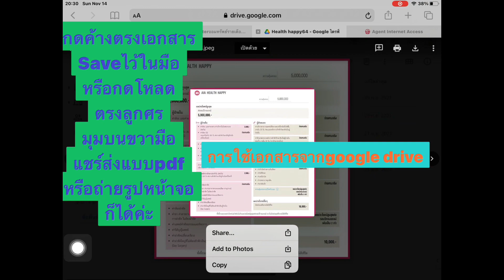Google driveใช้เอกสาร